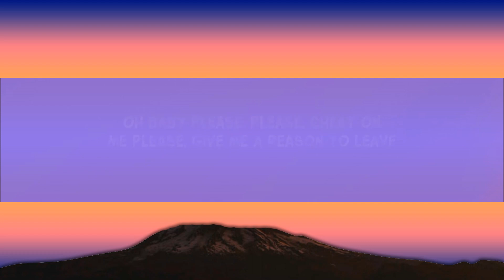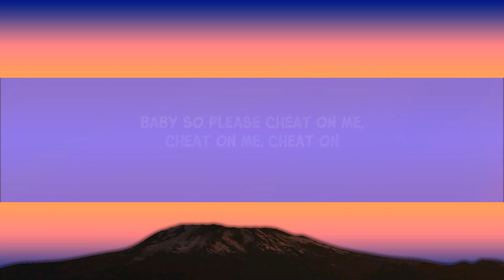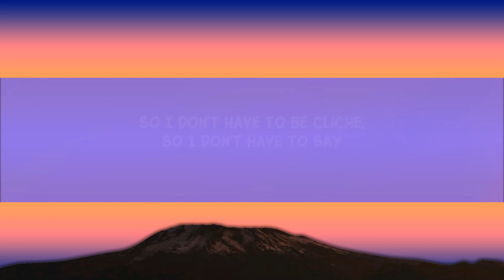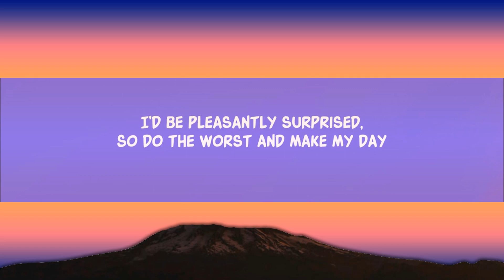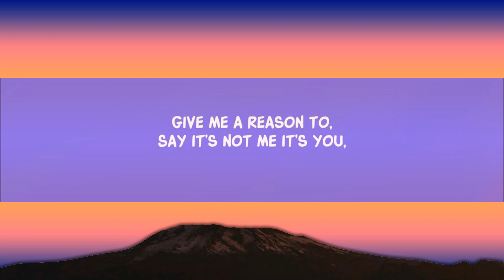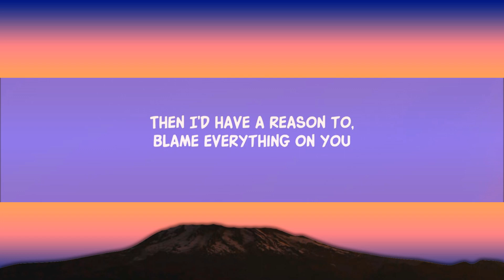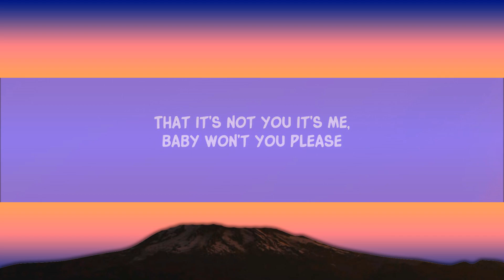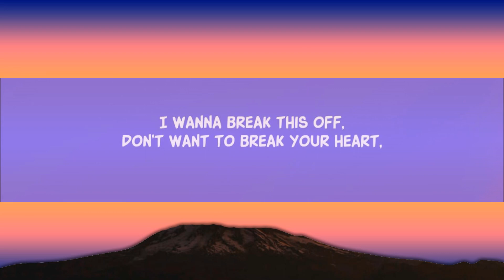1 Hour | Precious Pepala - Pls Cheat On Me (Lyrics) | Popular Songs 2023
1 Hour |  Precious Pepala - Pls Cheat On Me (Lyrics) | Popular Songs 2023
1 Hour |  Precious Pepala - Pls Cheat On Me (Lyrics) | Popular Songs 2023
1 Hour |  Precious Pepala - Pls Cheat On Me (Lyrics) | Popular Songs 2023
Precious Pepala - Pls Cheat On Me (Lyrics)

Song Lyrics:

I wanna break this off,
Don’t want to break your heart,
Give me a reason to,
Say it’s not me it’s you,

Why can’t you just be like,
All the other guys?
-CHORUSOh baby please, please,
Cheat on me please,
Give me a reason to leave,
I need an easy, an easy release,
Baby so please cheat on me,

Promise I won’t be sad,
If I catch you with red hands,
Then I’d have a reason to,
Blame everything on you,

Cheat on me,
I’m on my knees,
Praying,
You’re the devil in disguise,
I’d be pleasantly surprised,
So do the worst and make my day,
So I don’t have to be cliche,

That it’s not you it’s me,
Baby won’t you please,

Please, ah please,
Cheat on me,
Cheat on

Lyric video for Pls Cheat On Me by Precious Pepala on Dan Music